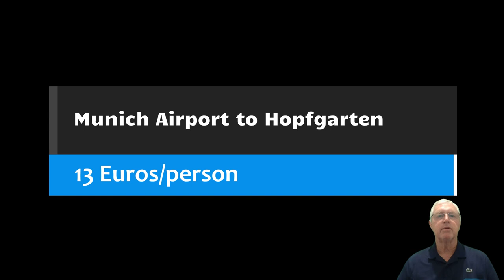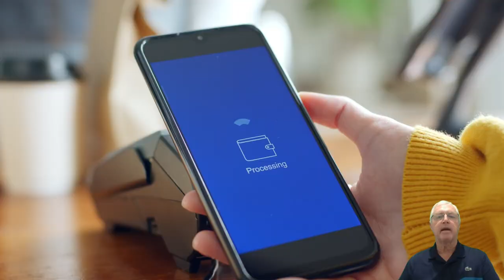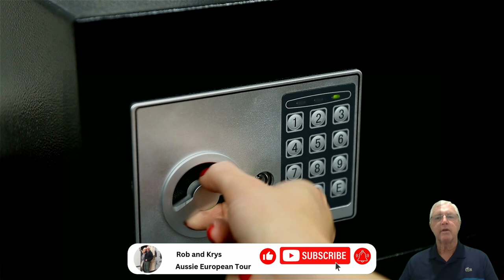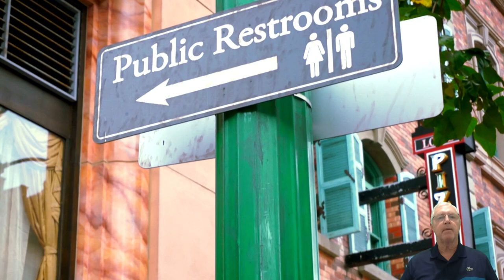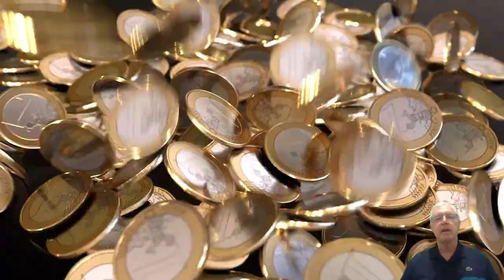How To Not Get Robbed In Europe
10 Tips on How Not to Get Robbed in Europe.

Video Chapters as follows:-
0:00 Intro
1:38 Don't Dress Like A Tourist
1:52 Don't Wear Expensive Or Designer Label Clothes
2:05 How To Carry A Camera
2:15 Be Wary of Special Deals
2:52 How To Avoid Pickpockets
3:23 How To Avoid Bag Snatchers
4:00 How To Stay Safe When Walking in Towns and Cities
4:45 The Best Way To Wear a Backpack
4:55 How to Minimise The Risks Of Being Robbed
7:40 What To Do If It All Goes Wrong
8:28 Safety In Public Bathrooms

Rob and Krys Henshaw, an Australian couple, created Aussie European Tour, a Youtube Video channel to record the various tours and holidays they have enjoyed over the years.
As well as documenting the travels for their own benefit they hope they can pass some tips and advice to other travellers.
Some of the videos may include tips on the following:
Visas and passports
Currencies
Credit cards and other types of cards
Languages
Mobile phones and SIM cards
Hiring or renting vehicles
Purchasing motorhomes
Road rules and parking rules for drivers
Vignettes
Driving safely in certain countries
Walking safely in busy tourist areas
Shopping days and hours
The European Tour ncludes the following countries:-

Austria Belgium Bulgaria Croatia
Czech Republic Denmark England Estonia
Finland France Germany Gibraltar
Greece Holland Hungary Italy
Latvia Lithuania Luxembourg Norway
Poland Portugal Romania Slovakia
Slovenia Spain Sweden Wales